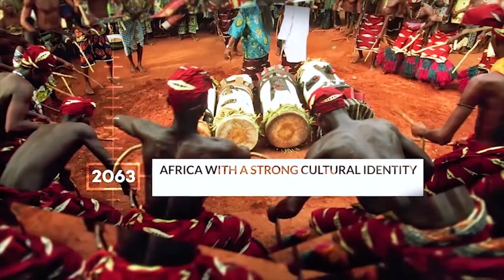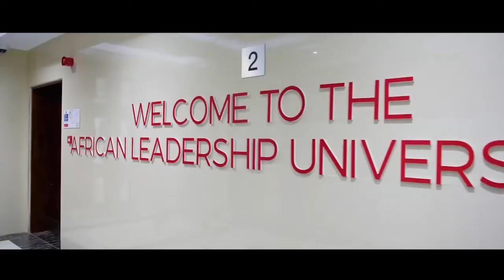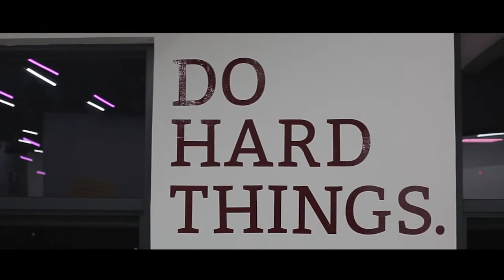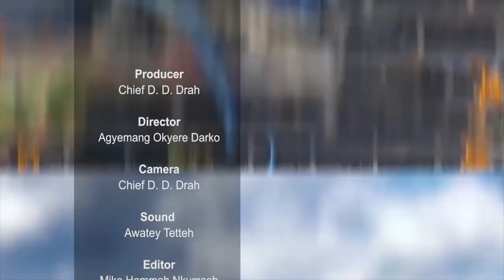Agenda 2063: Drug Policy Network Ghana and the African Health We Want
The Agenda 2063 show on AAU TV brings to you another insight-packed episode with your regular host E.K Bensah Jnr. This episode of Agenda 2063 looks at the role of the drug policy network-Ghana, represented by Juana Boateng towards the African health we want.